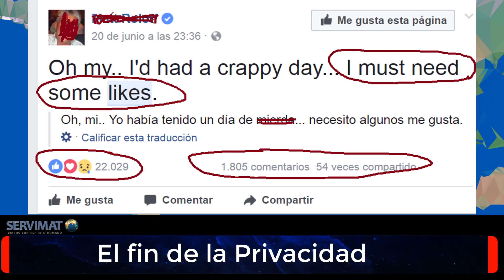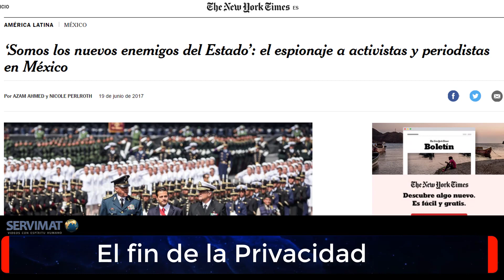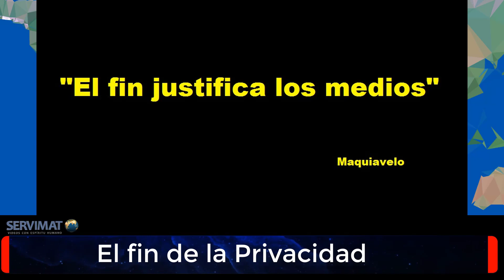EL CONTROL TOTAL LA ÚNICA FORMA DE QUE EL SISTEMA NO SE DERRUMBE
Gracias